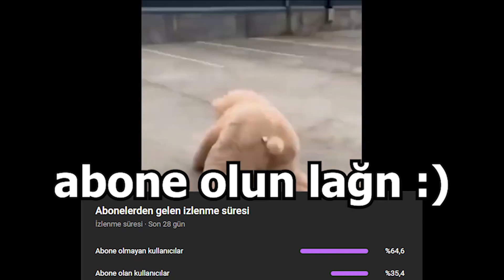CyberRulzTv - Maymun LSPD'yi Yok Ediyor! 😎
2. Kanalım.

Kanalımıza Destek Çıkmak İstiyorsanız.

Eğer Halen Discord Sunucumuza Katılmadıysanız Link'i Aşağıya Bırakıyorum.